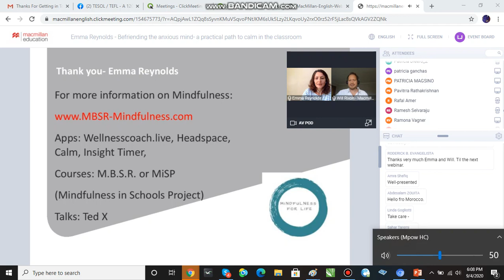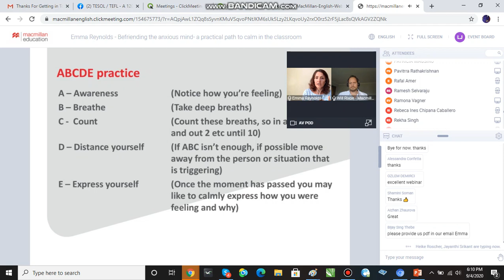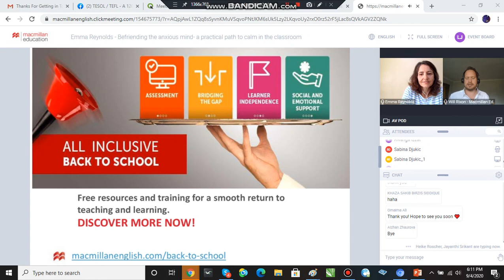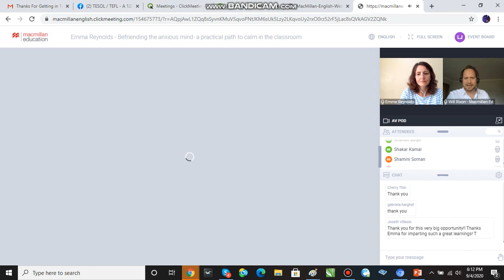4 MacMillan Webinar by Emma Reynolds 9 4 20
4 MacMillan Webinar by Emma Reynolds 9 4 20